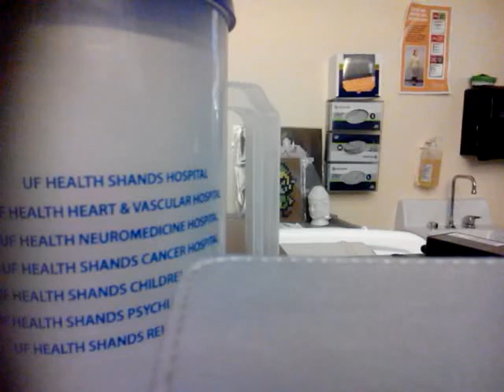Hospital Life Vlogs:Day 13(June26)Bone marrow transplant countdown ( It's time to get serious :'( )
Hi guys today it's time to get serious. Today I'm starting cemo.( It's a medicine tht treats cancer and other terrible diseses and illnisese. Now everyone that comes in my room has to gown up includeing my parents. Tht really sucks because I can't even hug or kiss my mom and dad Wich I think is ridiculous because they share the same germs and geans as I do so I don't know what the problem is with tht. Well I just want to say one thing and tht thing is God bless all u guys because u r all super supportive the past couple of days and ur makeing me feel a little better. I really thank u all:-D.

Fan mail & Gifts

1600 SW Archer Road, Room 10-421